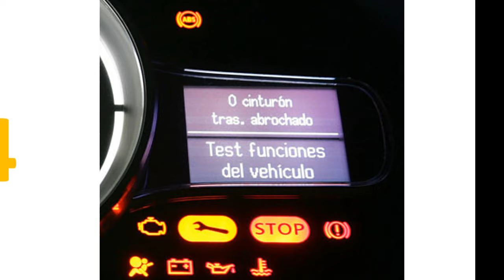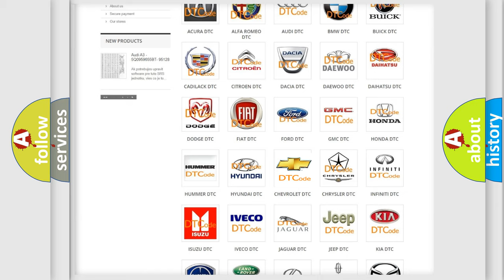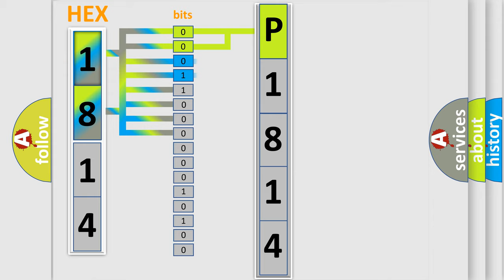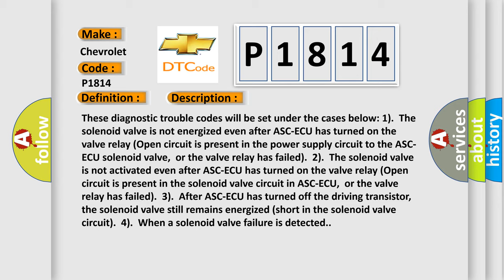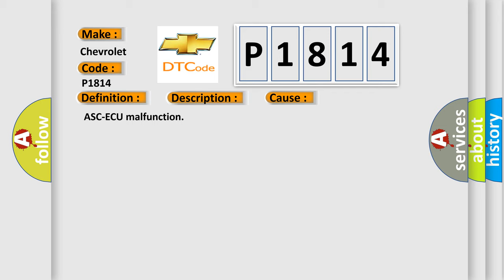DTC Chevrolet P1814 Short Explanation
Contents:
0:21 Basic DTC analysis according to OBD2 protocol standard.
1:48 Insight into programming
2:58 A diagnostically understandable description of the Diagnostic Trouble Code
3:05 Basic error definition

Make:
Chevrolet
Code:
P1814
Definition:
Abnormality in FL wheel outlet valve system
Description:
Cause:
 ASC-ECU malfunction